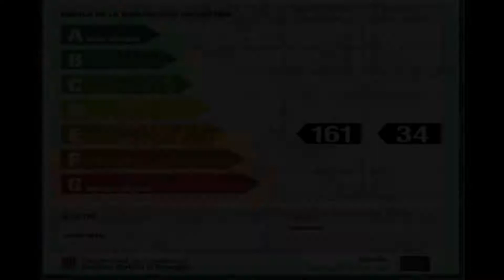carrer de quevedo 27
Admirable